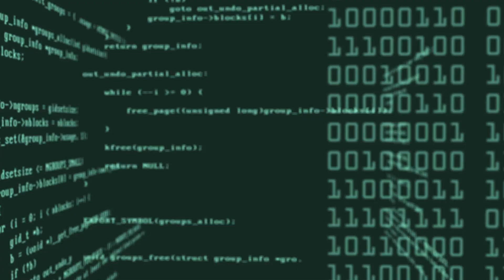末世先鋒2017年度特會《666與超人類進化》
《666與超人類進化》特會

＊時間/time：10/20~21  (週五~六/ Friday~Saturday) /   2017
                          10/20  (週五/ Friday)  7:00PM ~10:00PM, 6:30PM 開放入場
                          10/21  (週六/Saturday)  9:00AM~10:00PM
***現場備有中文翻譯
***現場網路直播/ Online Live Stream
＊地點/venue：華福佳音教會 (Los Angeles Good News Church)
                            9642 Live Oak Avenue

牧者，傳道，事工領袖，神學生 免費入場  *但必須報名，請上末世先鋒官網報名
(Free for pastors, ministry leaders, & seminary students. registration Required)

＊特會簡介：
科學家們預測在不久的將來，科技臨界點( Technological Singularity) 將會爆炸性地來臨，在科技超智能化與基因調控相互整合之下，將超越上帝對人類的創造。”超人類進化” 將結束純人類物種的世代，這到底是福還是禍？預計在 2045年，人類將擁有不杇的生命，這個假的永生與耶穌應許的永生有何不同？我們要如何看待及回應？

近來已成真的晶片植入與基因轉化是否能使人類成為 X 戰警？這與末日獸印666有何關連？撒旦的陰謀如箭在弦，你勢將面臨抉擇。

＊講員簡介：
道格拉斯 漢普博士( Dr. Douglas Hamp)
畢業於耶路撒冷希伯來大學，獲得 “希伯來文聖經及其世界” 碩士學位。並剛獲得 "聖經研究” 之博士學位。他是一位末世聖經預言的世界級講員。他將從聖經原文，並以現代基因及智能科技的角度來揭露末世撒旦的詭計。

薛一峰（Paul Hsieh) 長老，末世先鋒事工 Kingdom For Jesus 創辦人及主席。他在洛杉磯華人教會帶領先知性及聖經話語教導事工，並參與PIHOP (Pasadena 國際禱告之家)的先知團隊服事。他將末世聖經預言結合現今時事來深度解析聖經，為華人界之先鋒。

《666 & Superhuman Evolution》

Conference Synopsis:

Scientists predict that in the near future, the technological singularity will happen exponentially. The integration of technological super-intelligence and genetic programming will transcend human race beyond God's creation. Is this "superhuman evolution" a blessing or a curse? Time Magazine reported, "2045: The Year Man Becomes Immortal..." What is the difference between this artificial eternal life and the true eternal life promised in Jesus Christ? How should we position ourselves and and respond to it?

The human microchip implantation has become reality. Will it further come along with genetic manipulation, and transform the human race into X-men? What is the possible link between trans-human and the mark of the beast - 666 in the end time? Satan's plot is on the verge of breaking out. All of us will be facing a choice.

Conference Speakers：

Douglas Hamp, author of Discovering the Language of Jesus, The First Six Days, and Corrupting the Image, earned his MA in the Hebrew Bible and the Ancient Near East from the Hebrew University of Jerusalem, Israel, and a Ph.D degree in biblical studies from LBU. As a renowned world-call speaker, he will reveal the cunning scheme of Satan, from the perspectives of ancient texts of the bible, contemporary genetic technologies, and artificial intelligence.

Elder Paul Hsieh, the founder of Kindom for Jesus Ministry, for many years has served at the Well ministry of Pasadena International House of Prayer. He is in charge of the bible teaching ministry of Impact Harvest Church. Paul’s calling is to be a prophetic voice for the Chinese body of Christ, to bring the awareness of the signs of the end time, and to prepare the way for the returning messiah, Jesus Christ, and His Kingdom.